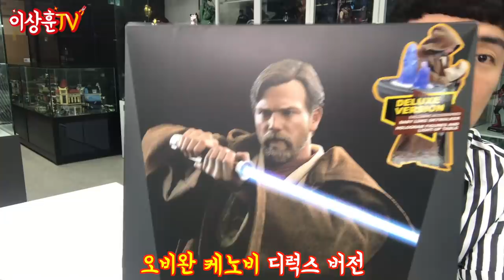마! 이게 디럭스다!! 따끈따끈한 신작!! 오비완 VS 두쿠 백작 [HotToys]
스타워즈 에피소드 1~3의 두 캐릭터
오비완 캐노비와 두쿠 백작!!
따끈따끈한 신상 피겨에서 풍겨나오는 포스가 ㄷㄷㄷ

** 본 영상은 영화 "스타워즈" 스포일러를 가득 포함하고 있습니다.